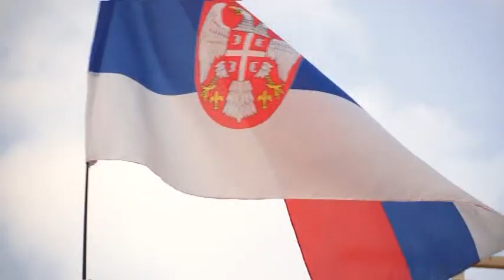OVAKO SE RADI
Malo duža, nemontirana, priča iz svakodnevice meštana sela Rašanac. Gospodin Radiša radi u ''inostranstvu'' ali gradi u svom selu! I to na svoj način.